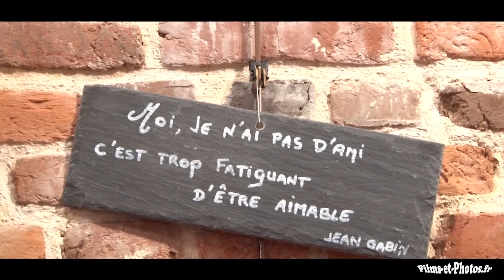Exposition de peinture JEAN MICHEL GAUDET à Pavilly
Merci à la ville de Pavilly